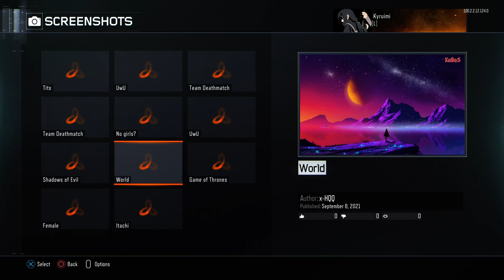Modded Snapshot Method BO3